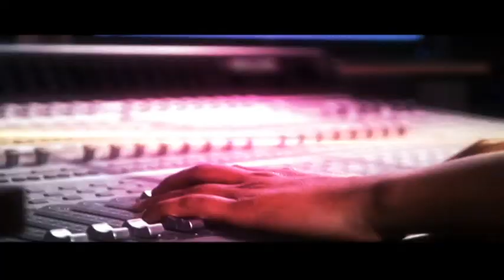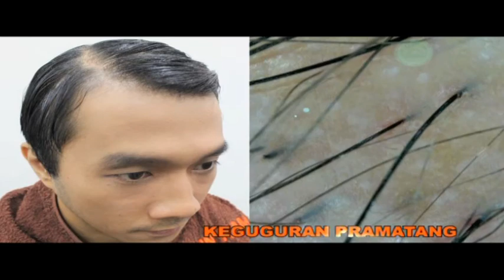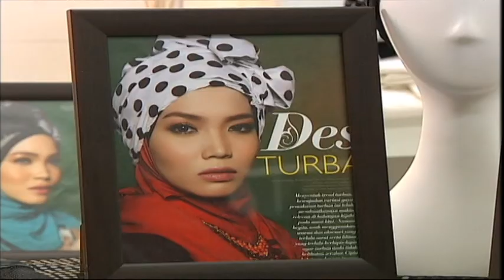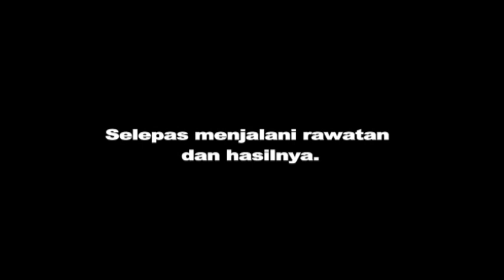Wanita Hari Ini (2014) | Episod 4